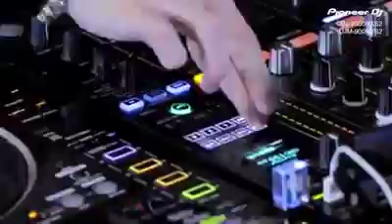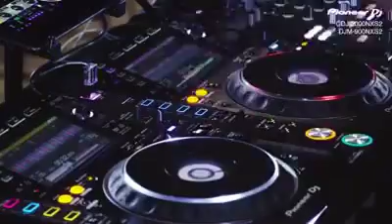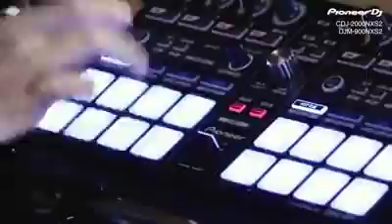New Dj song .....